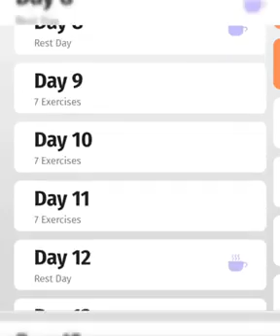30 days workout Day 1 loose your weight and keep your body fit!!!! healthnetion#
30 days workout Day 1 loose your weight and keep your body fit! healthnetion#

Weight loss Exercises at home ||Weight loss Exercises at home for women#shorts#healthnetion

body weight workout || no equipment |Ifittness trainerl homemade home workout healthnetion channel loss # Weight loss tips #

Your subscription, like and bell is the best support!
 Weight loss smoothie recipes,
 Fat burning smoothies,
 Healthy
USA
Iron Bull Strength Shred Belt
Besvil Stepper ABS Workout Equipment AB Machine Total Body Workout Fitness Exercise Machine
JUFIT Fitness Vibration Plate Exercise Equipment Whole Body Shape Exercise Machine

Healthy smoothies for weight loss, Weight loss smoothie recipes, Fat burning smoothies, Healthy smoothie recipes for weight loss, Juice diet, How to lose weight naturally, How to lose weight fast, How to lose weight with no strict diet, Detox smoothie recipes, fat burner drink, Lose weight faster, How to lose weight naturally at ho reduce Belly fat weight loss MOTIVATION weightloss fitnessworkout 1#healthnetion#